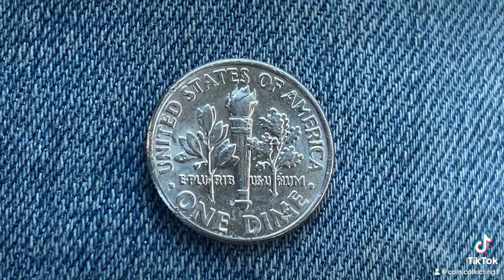2004 P ROOSEVELT DIME ❤️